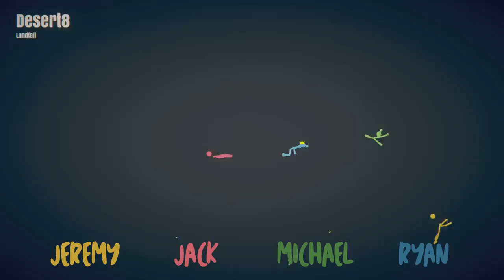WHAT GUN IS THAT? - Stick Fight: The Game - RouLetsPlay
It's an all out brawl in Stick Fight: The Game. Lasers, rockets, boxes, boulders, bullets and more! No time to think! Just blast a hole in everything!